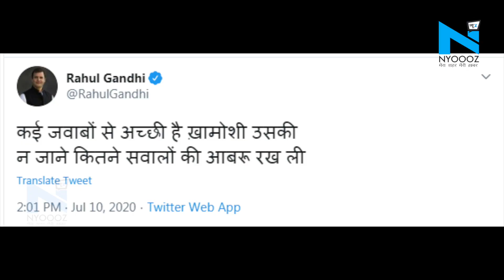Vikas Dubey Encounter: Rahul Gandhi बोले- कई जवाबों से अच्छी है ख़ामोशी उसकी...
उत्तर प्रदेश के कानपुर के पास हुए विकास दुबे के एनकाउंटर मामले में एक के बाद एक विपक्ष की प्रतिक्रियाएं आ रहीं हैं. इसी बीच कांग्रेस नेता राहुल गांधी ने एक ट्वीट किया है, जिसे इसी मामले से जोड़कर देखा रहा है.